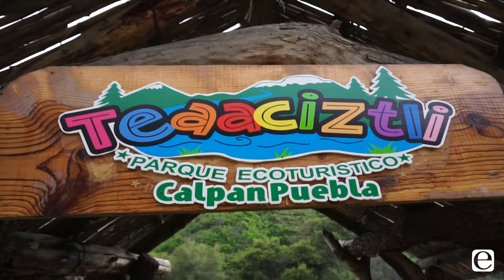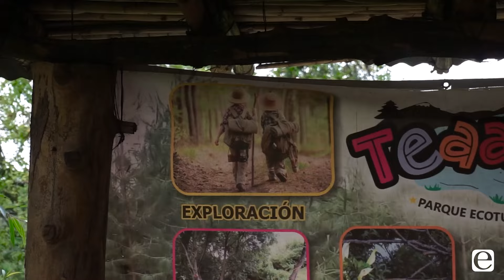Conoce Teaaciztli, el tesoro escondido de Calpan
Más de 30 hectáreas de bosque creado por una familia, ofrecen diversas actividades como senderismo y río, además Chile en Nogada